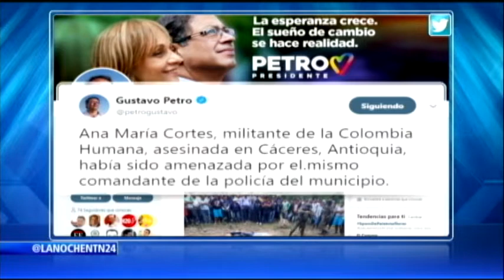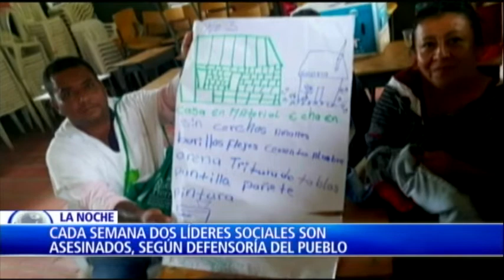Alerta en Colombia por asesinato de líderes sociales. (1/4)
Según cifras de la Fundación Paz y Reconciliación, entre 2017 y 2018 cerca de 227 líderes sociales fueron asesinados en Colombia.

El reporte hace parte de una problemática que saltó a la vista de los colombianos, luego de conocerse en la semana el registro de la muerte de cinco líderes en distintos departamentos del país.

En el Programa 'La Noche' hablamos con María Victoria Llorente, directora de la Fundación Ideas para la Paz; León Valencia, director de la Fundación Paz y Reconciliación ; Salud Hernández Mora, periodista y analista política; y Gladys Rosa, presidenta de la Federación de Juntas de Acción Comunal de Chocó, quienes expresaron sus preocupaciones frente a la creciente cifra de asesinatos de líderes sociales.

Para María Victoria Llorente, parte del problema de los crímenes contra líderes sociales y defensores de derechos humanos corresponde a "diversas dinámicas territoriales".

"No existe razón única detrás de esta situación", dijo Llorente.

Por su parte, León Valencia aseguró que en Colombia, "cada tres días hay un asesinato de un líder social" y afirmó que detrás de estas muertes hay "agentes políticos de las regiones" y "empresarios vinculados a negocios ilegales".

Salud Hernández, quien ha recorrido varias zonas en las que ocurren asesinatos de líderes, afirmó que en las áreas rurales de Colombia, "el nivel de impunidad es alto" y que el gobierno no se ha preocupado por detener este fenómeno.

A su vez, Gladys Rosa, compañera de la líder social asesinada Felicinda Santamaría, afirmó que los presidentes de las juntas de acción comunal en Chocó se sienten "atemorizados" y "aterrorizados" por el acto criminal cometido contra su colega.

"A pesar de que se está hablando de una paz estable y duradera, nos siguen amenazando y matando", expresó.

Rosa pidió al Gobierno Nacional protección para los líderes comunales y expresó que no quieren sufrir más los efectos de la guerra.

Equipo Periodístico:
Juan Andrés Beltrán: Twitter @JAndresNTN24